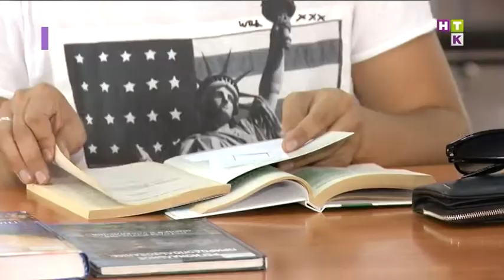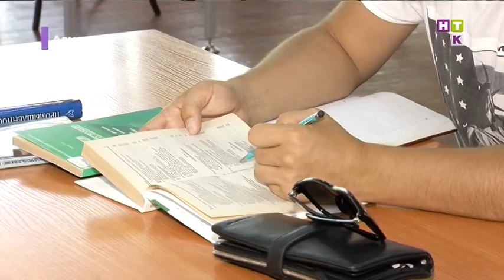Диссертация қорғауға дайындығың қалай?! Жұлдызды магистерлер жауап береді!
Ринголық серілер сергелдеңге толы сессияларды артта қалдырып, соңғы жұмыстарын пысықтау үстінде. Биыл магистр дәрежесін иемденуге ниетті топтағы Данияр мен Аян диссертация қорғауға қаншалықты дайын?! Жұлдызды магистрлердің сынақ алды жағдайын Серікқазы Аязбаев біліп қайтты...